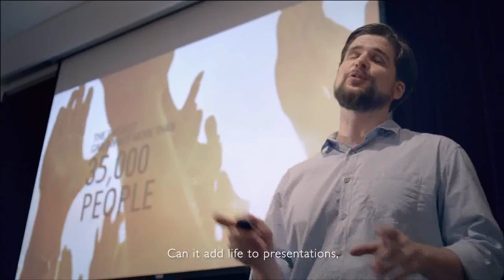Projectors and Monitors By BenQ India Private Limited, Gurgaon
] BenQ India Private Limited has gained regard among the prominent manufacturers of best quality Electronics within the few years of its incorporation in 2010. Comprising of Home Projectors, Business Projectors, and Professional Installation Projectors, the offered range is manufactured from optimum quality basic material. Our offered range is highly appreciated and demanded among our clients for their economically designed, ruggedly constructed, excellent performance, noiseless operation, low cost, hassle free installation and high output along with a longer functional life.